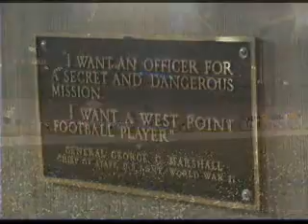Army-Navy 2004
In preparation for the 2004 Army-Navy game, standout seniors Aaron Alexander and Joel Glover share their feelings on the game and the support of the Corps of Cadets.